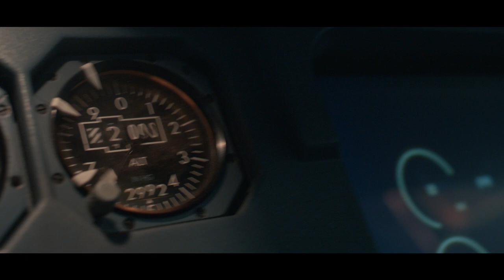Dear Edward - Official Trailer Starring Colin O'Brien & Eva Ariel Binder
A 12-year-old boy becomes the lone survivor of a plane crash. As he and others affected by the tragedy try to make sense of what happened, unexpected friendships, romances, and communities are formed. Watch "Dear Edward" streaming on Apple TV+ February 3, 2023.